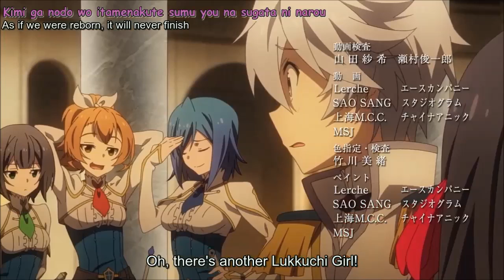Saijaku Muhai no Bahamut ~ ENDING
Clip from the 12th episode of Saijaku Muhai no Bahamut. Enjoy!